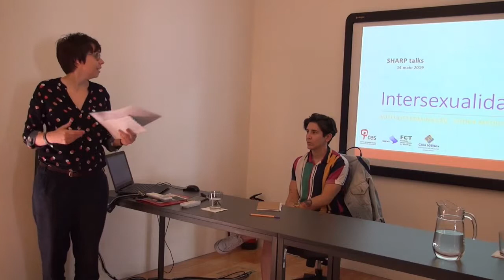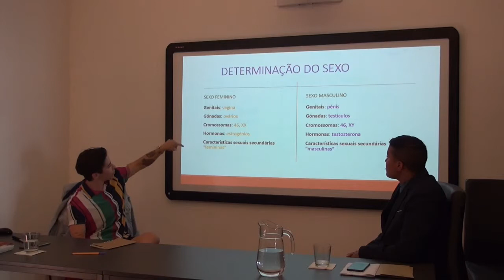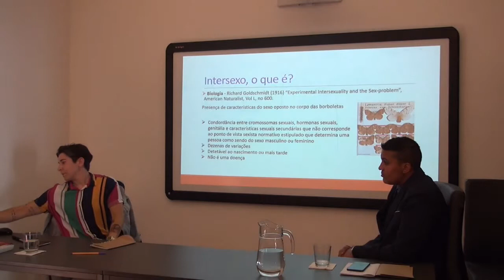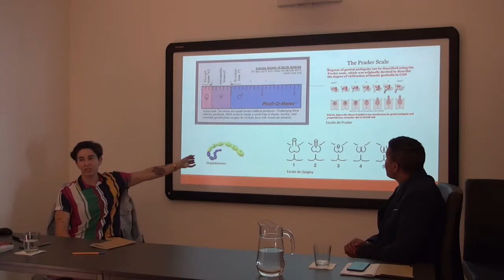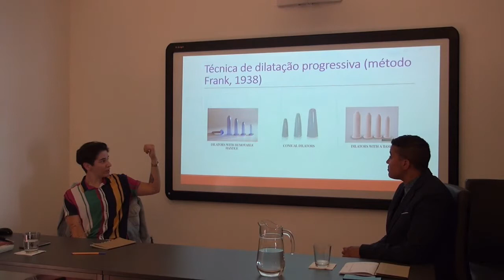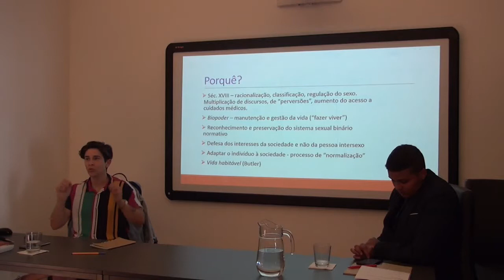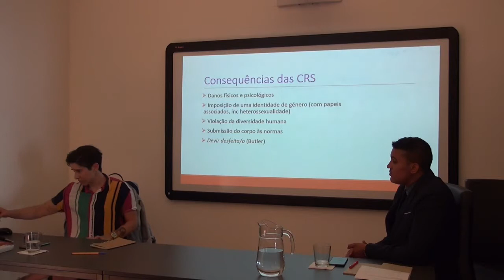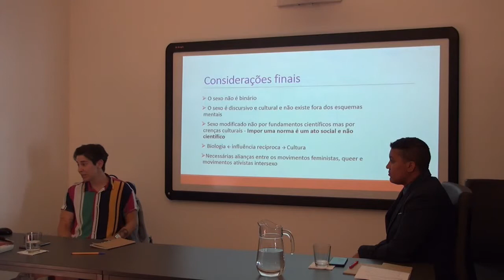Intersexualidade: auto-determinação, poder médico e ativismo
Nos estudos e no ativismo LGBTQ+, a intersexualidade é uma vivência muitas vezes esquecida e desconhecida. No seminário, são discutidas em perspetiva crítica as interpretações sociais da intersexualidade, o poder médico, a importância do ativismo e o papel fundamental da auto-determinação.